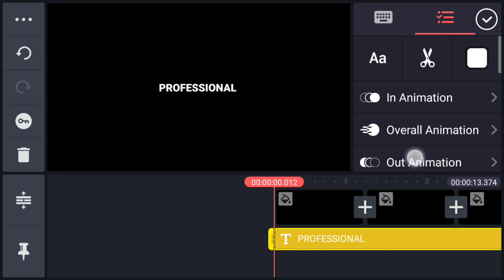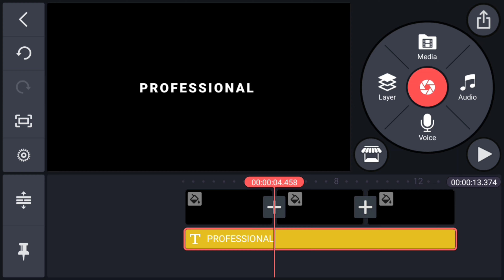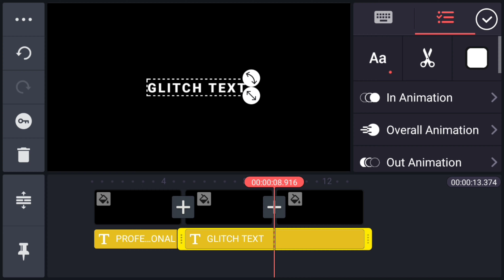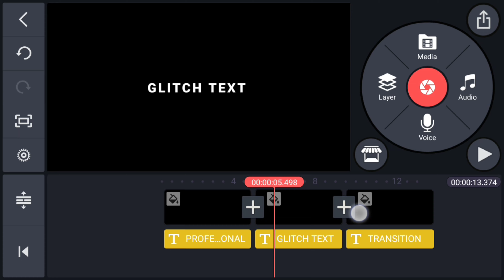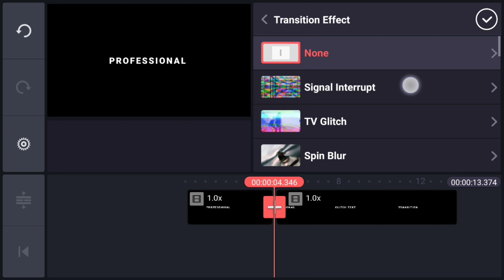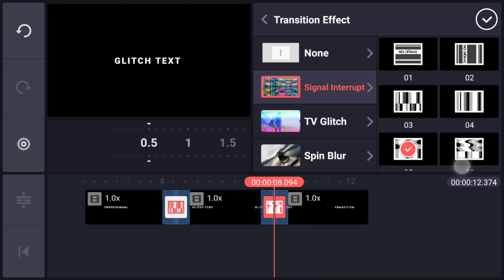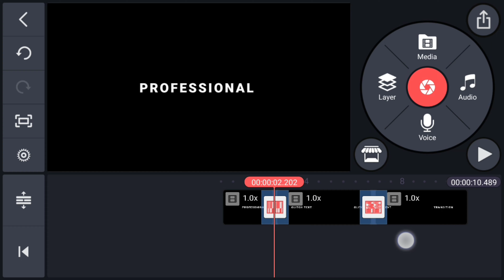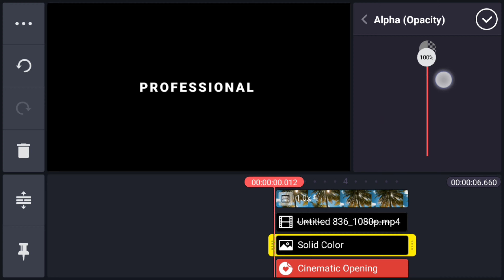Glitch text transition in kinemaster | Kinemaster tutorial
this video I will show you glitch text transition   ,,,,,

Agar video aacha laga ho toh aur kuch
sikhna ko Mila ho toh Video ko like or

previous video:
1) text behind object in kinemaster |
2) alight motion tutorial | Add bounce
3) How to make black bars open
cinematic effect in kinemaster ||

Kinemaster, Kinemaster video editing, video editing Kinemaster, editing Kinemaster, Kinemaster editing 2020, Kinemaster video editing 2020, Kinemaster edit best, best editing Kinemaster 2020, Kinemaster tutorials,